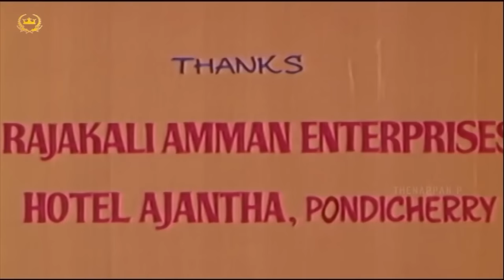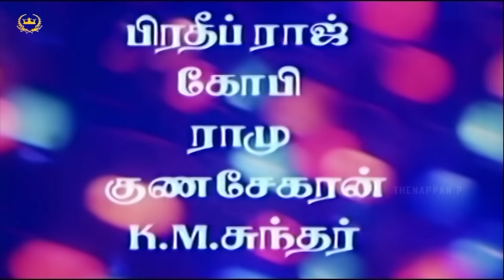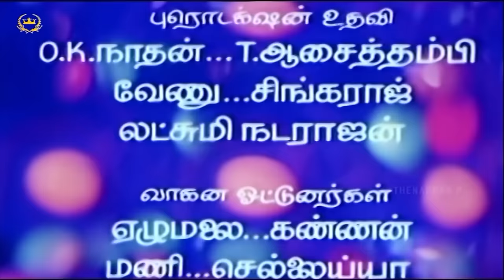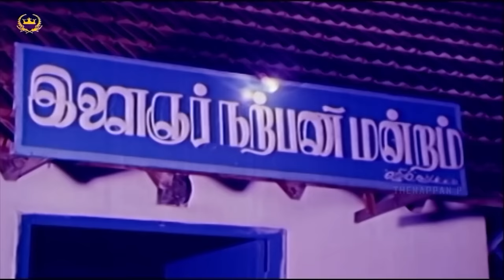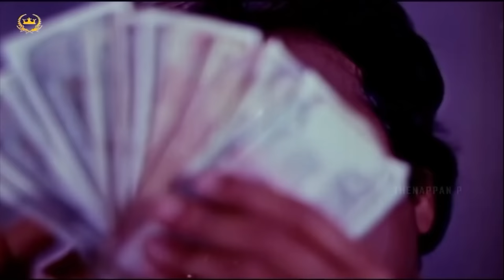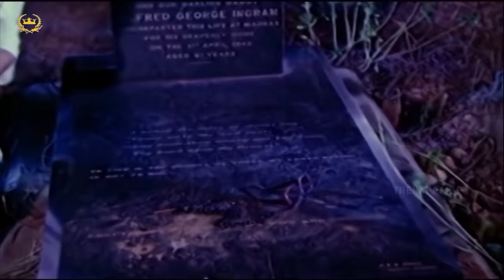Kalicharan | Full Movie | Karthik | Gouthami | Maduri | Charan Raj | L Raja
Watch Kalicharan Full Movie HD Only On @shreeraajalakshmifilms

Kalicharan is a 1988 Indian Tamil-language action film directed by L. Raja, starring Karthik, Sripriya, Gouthami, Madhuri and Charan Raj. It was released on 2 December 1988.